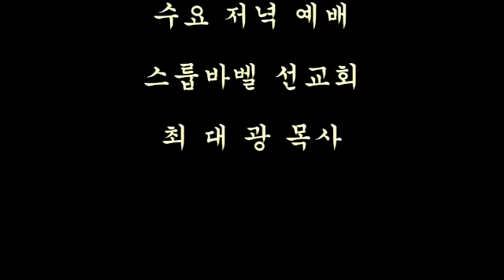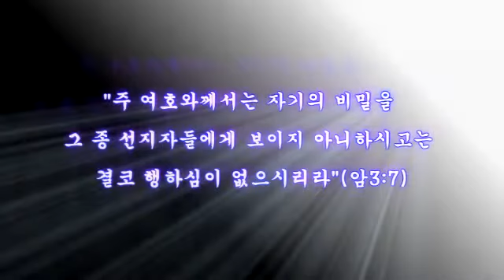스룹바벨 선교회 20171018 이사야09장 속도UP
[수 오후 설교] 이사야 09장 : 왕국 건설 2017/10/17 Tuesday Afternoon

Mahershalalhashbaz Isaiah 8:1

5th Floor, 18, Guksabong 1-gil, Dongjak-gu, Seoul, Korea